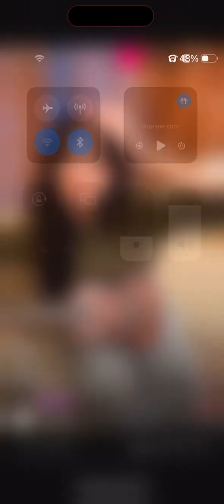Nehaal Naseem live on Instagram